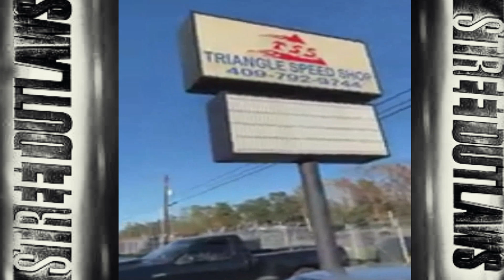team nola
Scott Taylor  service cars